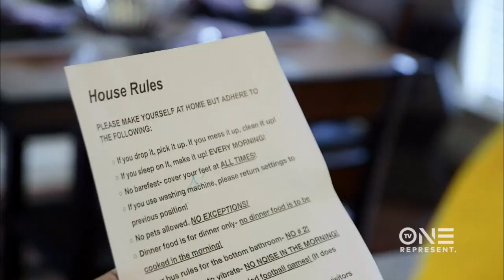Did Gary Go To Far With Rickey Smiley's House Rules?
In this episode of Gary's Sugar Honey Iced Tea, he clears up whether he presented Da Brat with house rules from Rickey Smiley or himself... PREPARE FOR THE SHADE HONEY!